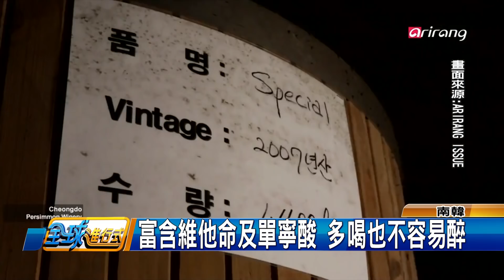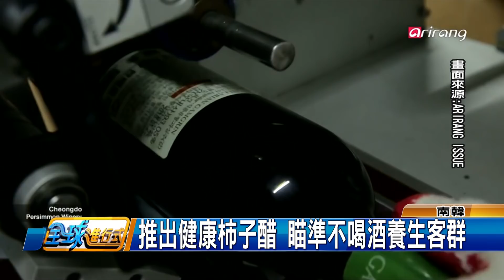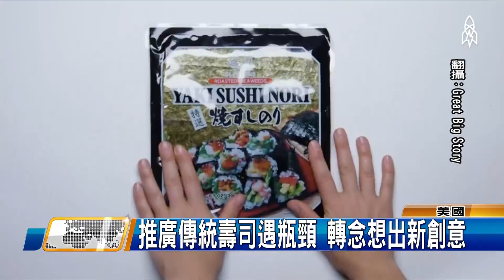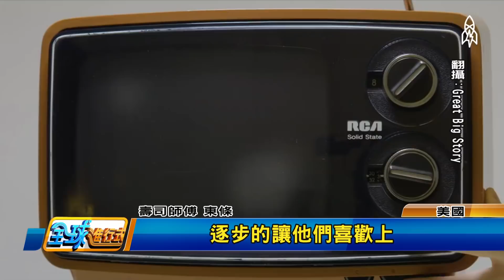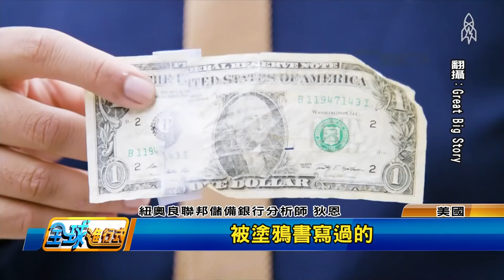南韓清道特產柿酒 集紅白酒優點於一身 全球進行式 20180317 (4/4)